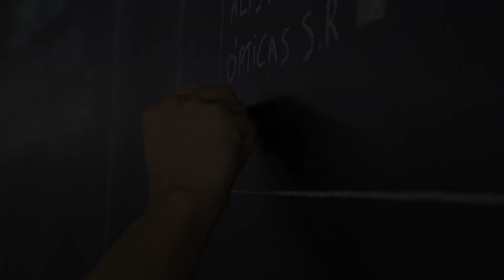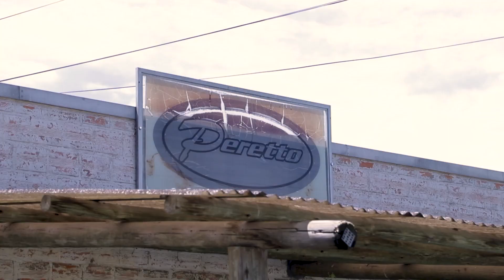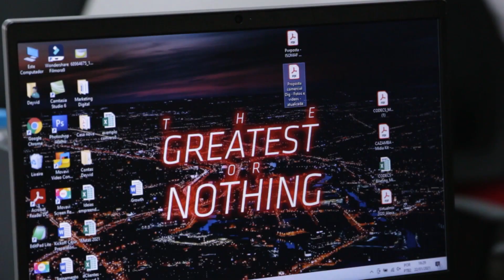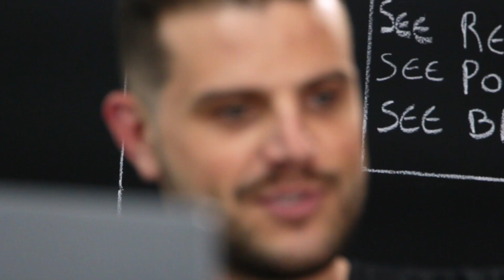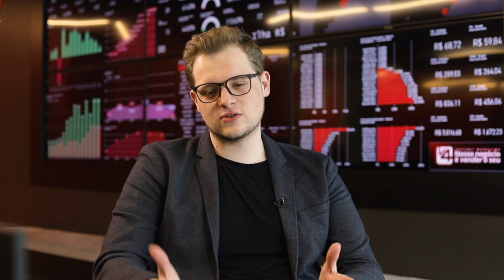Como se tornou um dos maiores franqueados da V4 Company | V4 Company Peretto & Associados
A V4 Company é uma plataforma para atrair pessoas excelentes e ligar com empresas que precisam estabelecer um processo de vendas através da internet.

Neste vídeo vamos entender em detalhes, como Alex Peretto se tornou um dos franqueados de maior sucesso na V4 Company.

📕 [COMPRE NA PRÉ-VENDA]  CLIQUE AGORA no link abaixo para garantir sua cópia do Livro O Cientista do Marketing, e conheça toda a história por trás da V4.

⭕ E você já pensou em se tornar um Assessor V4Company? Sendo um Assessor V4 Company você faz todo o treinamento para ser um Cientista do Marketing, trabalha com o Método V4 diariamente e se torna sócio da franquia que escolher você! Por um valor muito menor que o da franquia. 👉 QUERO SER UM ASSESSOR V4!